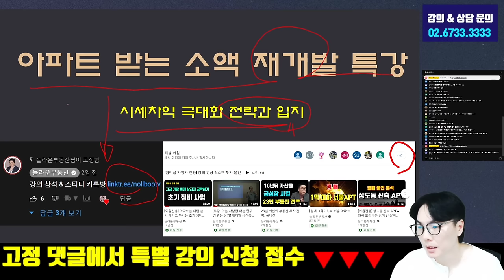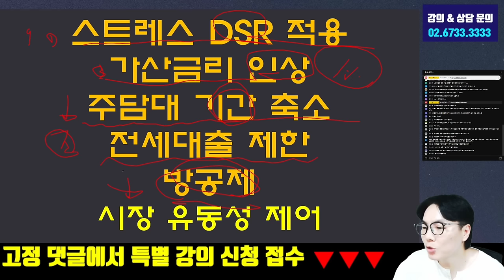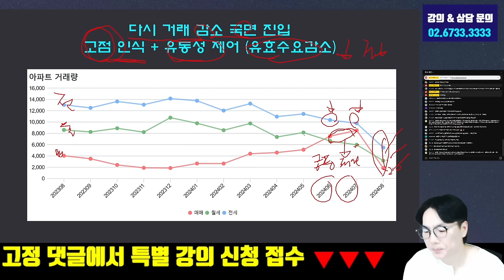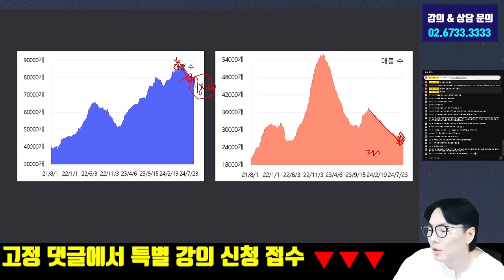집사지마! 마지막 경고! 주택담보대출 또 더 줄어든다!